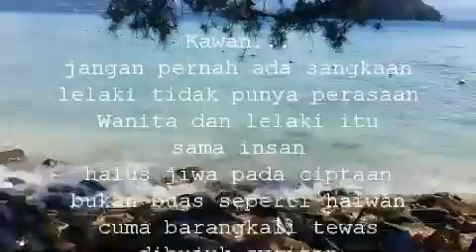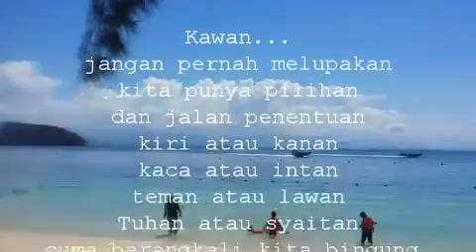Khabar Kepada Kawan - Pendeklamasiannya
Deklamasi sajak bertajuk 'Khabar Kepada Kawan' hasil pena Znola. Klip video berlatarbelakangkan pemandangan di salah sebuah pulau peranginan di Kota Kinabalu, Sabah.